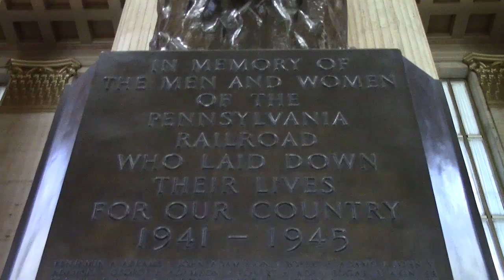Sights of Philadelphia Spring 2013 | Part 5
I was walking around Philadelphia running some errands and was struck by the beauty of the buildings and the scenery. I had to take some video. This is my attempt to capture the beauty around me. May 17, 2013